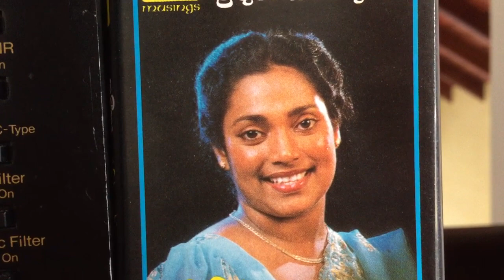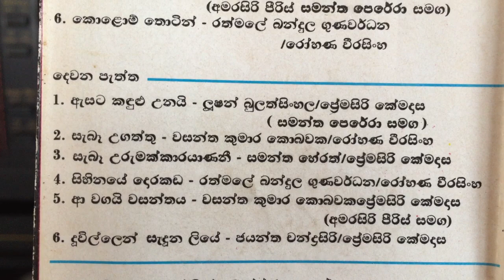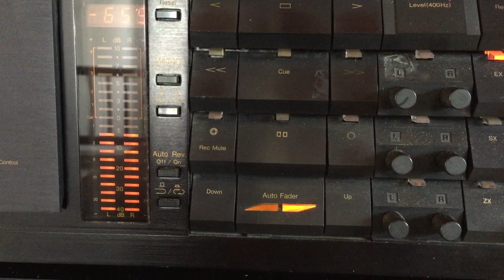Pradeepa Dharmadasa & Amarasiri Peiris: Neka Uyan Wathu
Lyrics: Kapila Kumara Kalinga; Melody: Rohana Weerasinghe